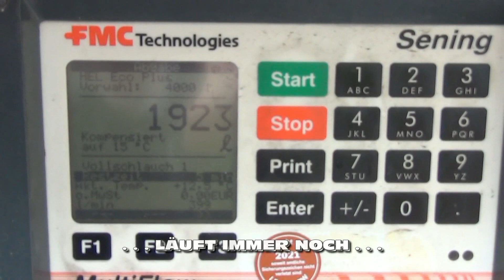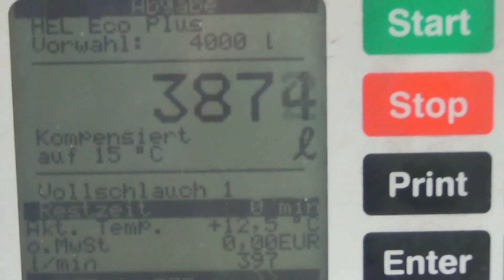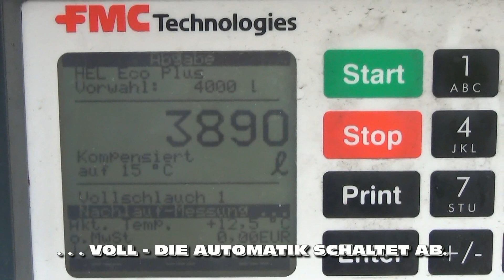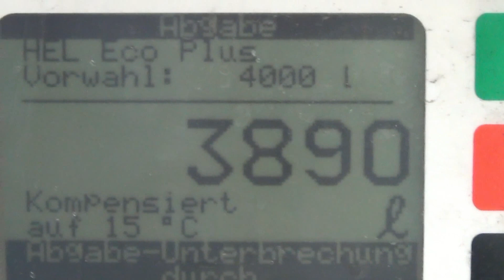"DER NÄCHSTE WINTER KOMMT BESTIMMT . . ."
. . . mit Heizöl im Tank kommt/bleibt Wärme ins Haus ! Ein gutes Gefühl !